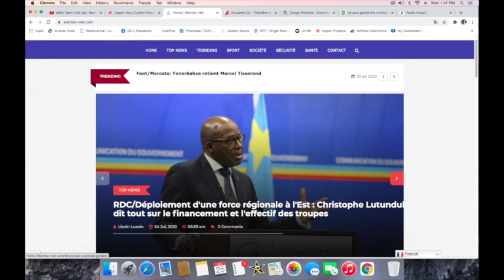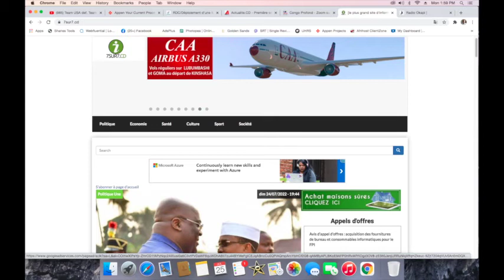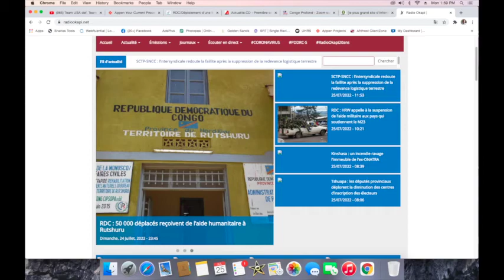CONTACTPROLIVE 25.07.22 LA SOLUTION GLOBALE DES MAUX DE LA RDC. LA RETROCESSION DU POUVOIR A LA BASE